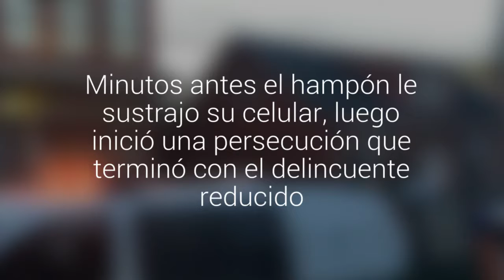Vecino detiene a asaltante en pleno centro de Castro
Minutos antes el hampón le sustrajo su celular, luego inició una persecución que terminó con el delincuente reducido.